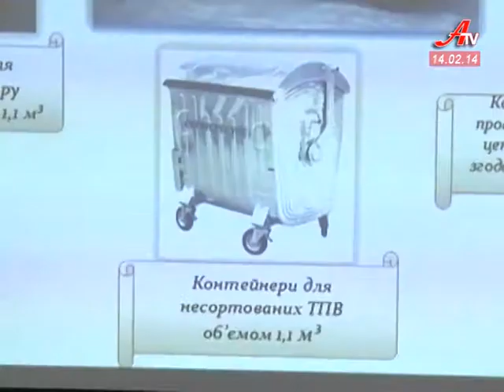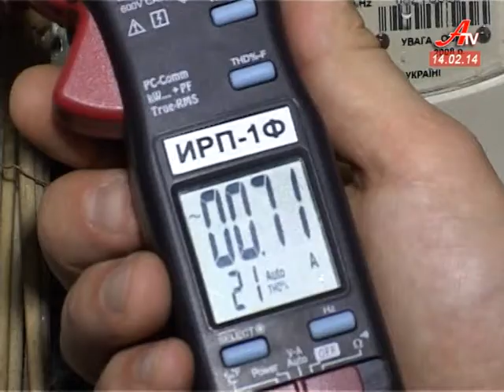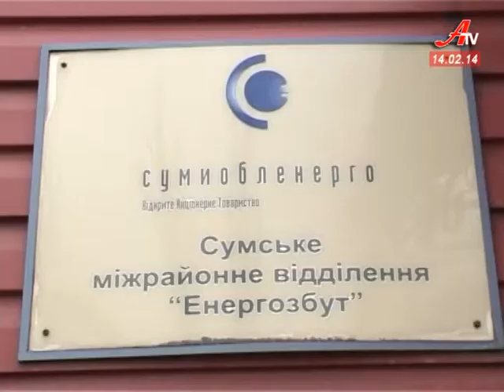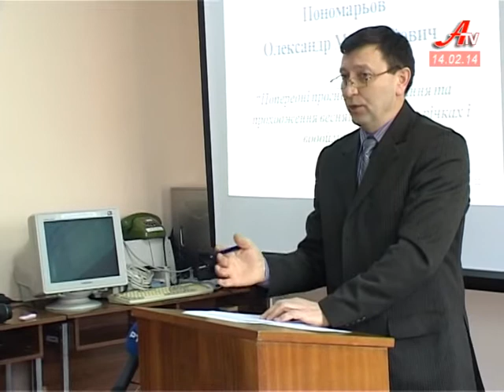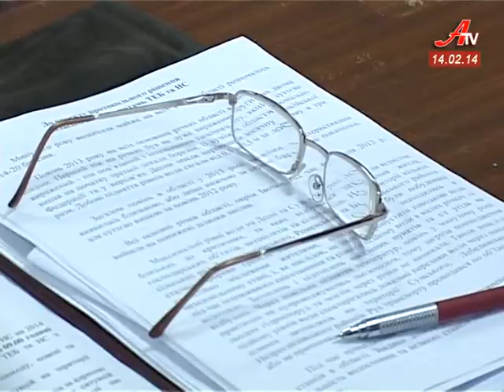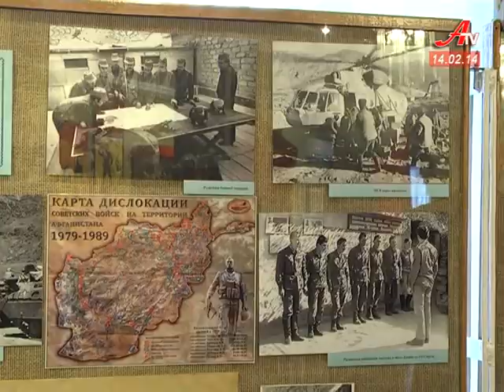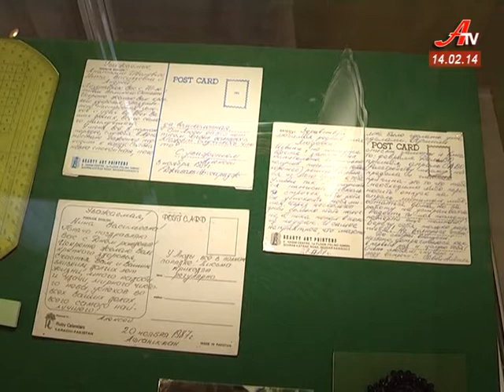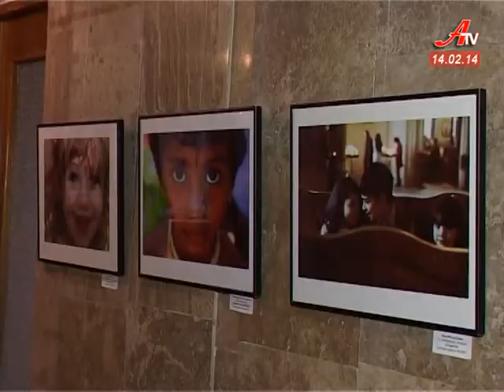''Об'єктив''. Випуск новин за 14 02 2014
- Нові перевізники сміття з'являться у Сумах в травні.  Нині працюючі кампанії конкурс програли.
 - «Сумижитло» підбило підсумки річної співпраці з підрядними організаціями.
 - 14-те лютого - найкращий час для освідчення. Історія кохання  - у день святого Валентина.